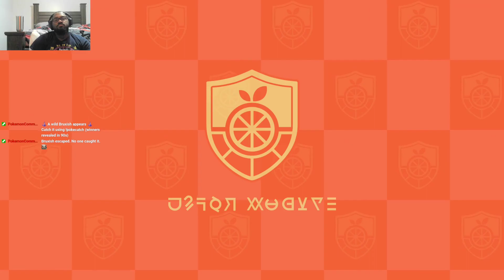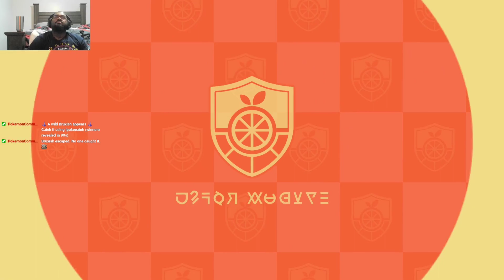Team Star Boss Cassiopeia [Pokemon Scarlet] [Part 41]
Playthrough of Pokemon Scarlet